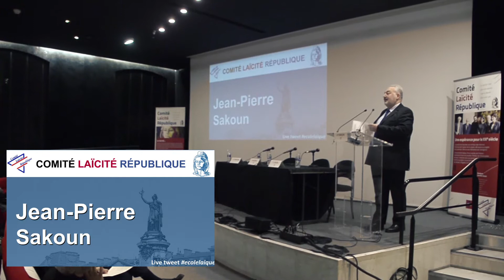L'ECOLE LAIQUE INTRODUCTION - Jean-Pierre SAKOUN Président du Comité Laïcité République.